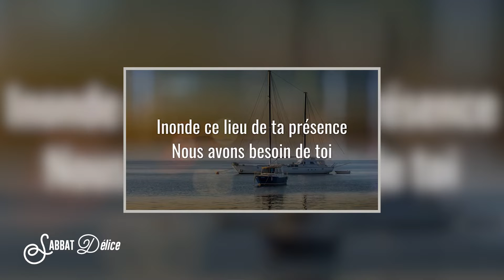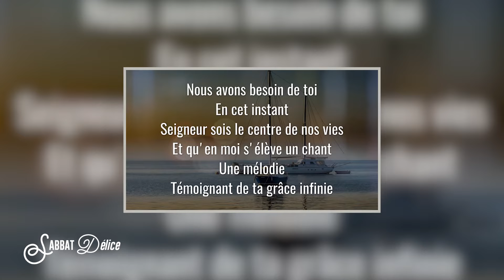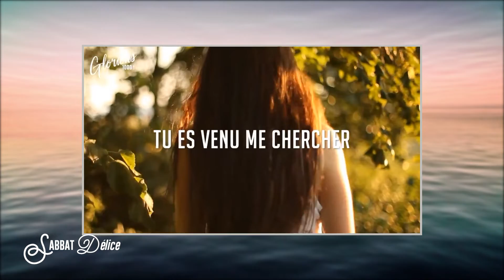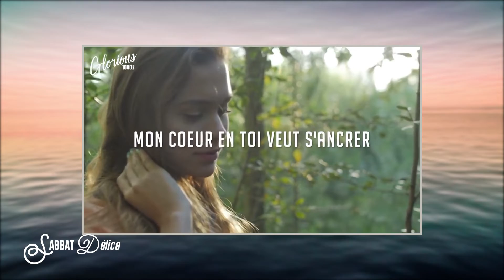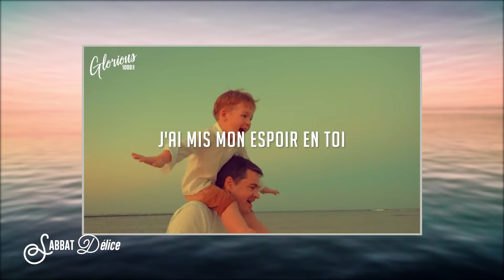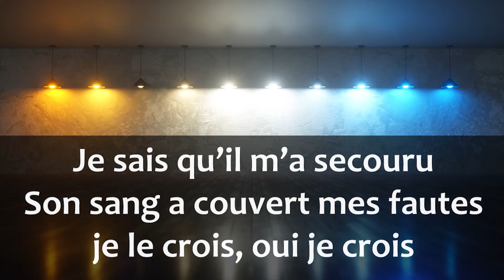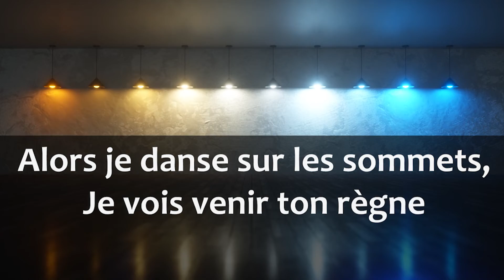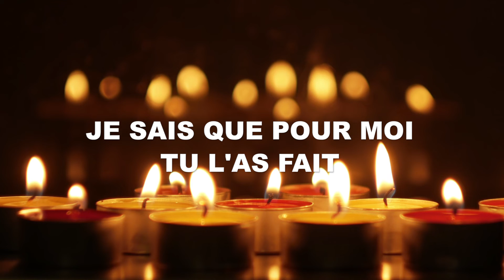SABBAT DELICE 04 FEVRIER 2022